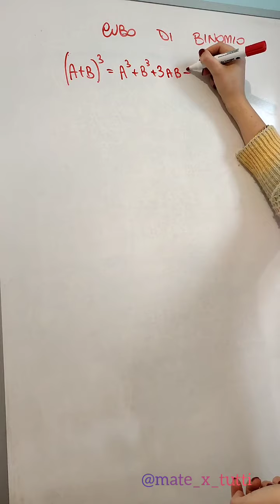Cubo di binomio